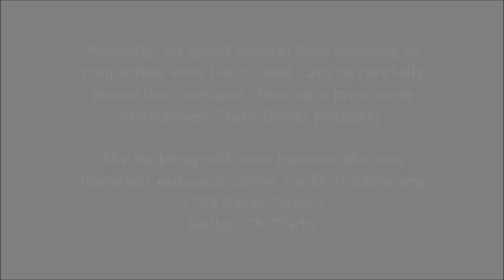Preservation Tree Helps Give New Life to Forgotten Dallas Building - Help the Homeless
Recently, Preservation Tree Services and Texas Land Care, two of Dallas' premier green industry companies, volunteered staff and equipment to help OurCalling​ rehabilitate a dilapidated South Dallas property. This once forgotten building will soon house a new homeless outreach center. It's good work people. Here is a short video you can watch to learn more about the project.